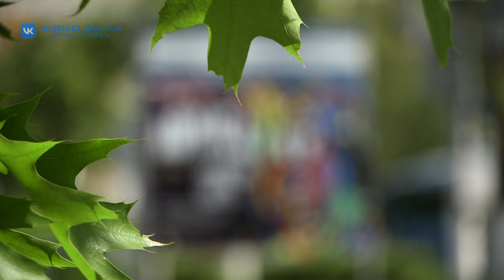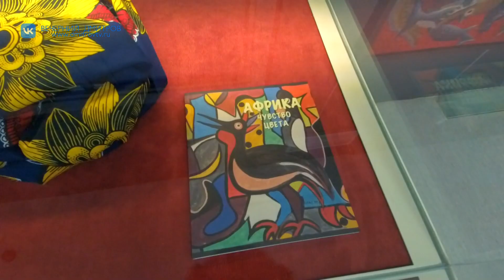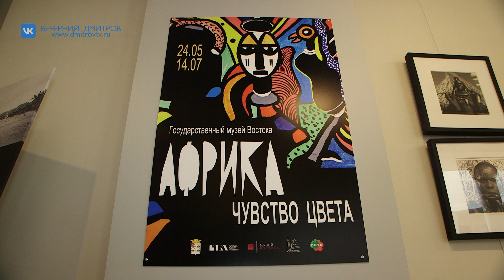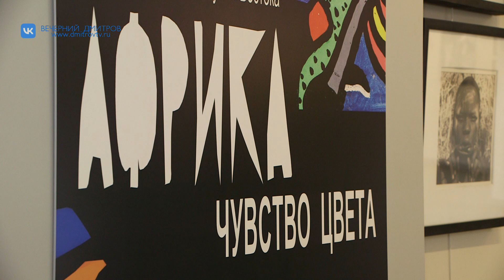В МВК открылась выставка «Африка: Чувство цвета»